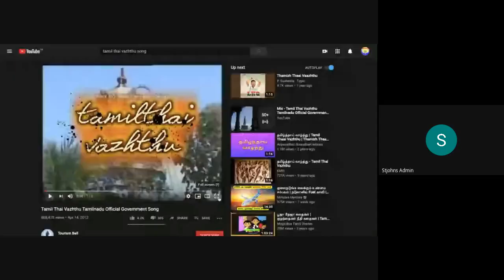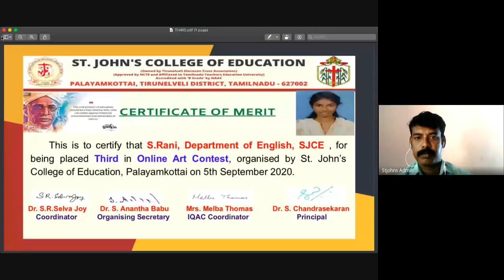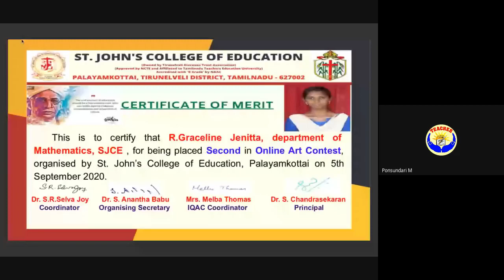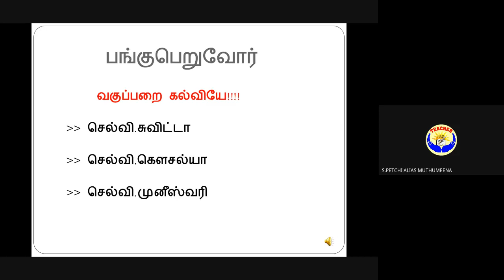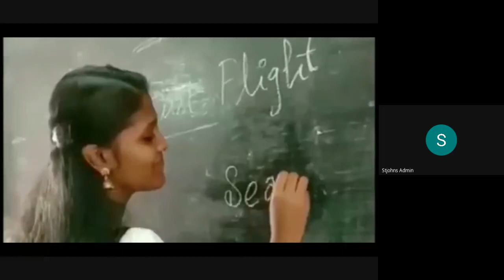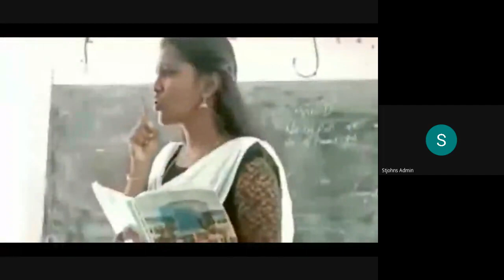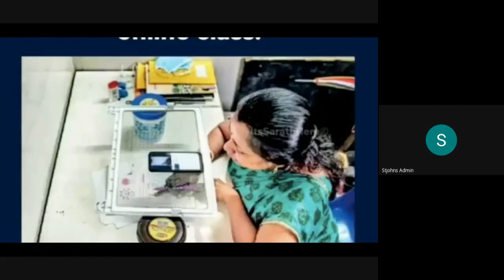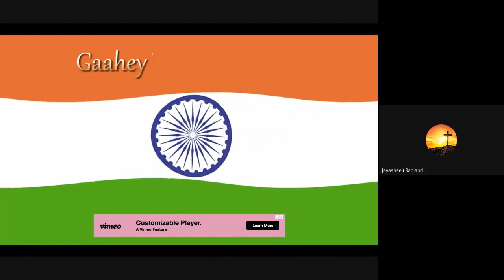Teachers Day Celebration (05.09.2020) in St.John's College of Education, Palayamkottai